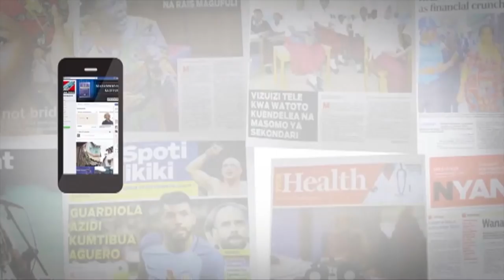WANUNUZI WASHINDWA KUFIKIA BEI MNADA WA MAGARI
Mnada wa magari uliandaliwa na mamlaka ya mapato nchini (TRA) katika bandari ya Dar es salaam umekumbwa na hitilafu kama ambazo zilijitokeza katika mnada wa kwanza siku chache zilizopita.